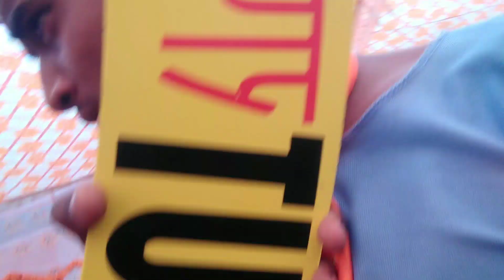हमारे गांव में बड़ी धूमधाम से मनाई गई महाराणा प्रताप जयंती...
हमारे गांव में बड़ी धूमधाम से मनाई महाराणा प्रताप जयंती...

maharana pata jayanti in my village luhari khadar

हमारे गांव में आज वीर शिरोमणि महाराणा प्रताप की जयंती बड़े धूमधाम से मनाई गई भारत के वीर सपूत महाराणा प्रताप एक ऐसे योद्धा थे जिन्होंने कभी हार नहीं मानी थी|